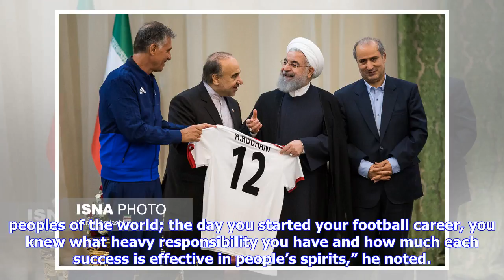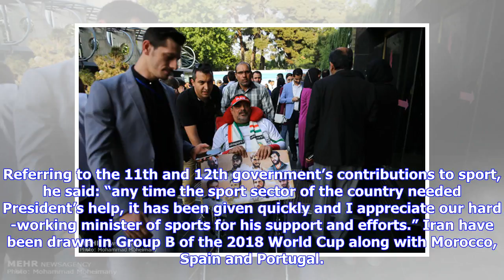Breaking News | Victory, success not out of reach: Rouhani to Team Melli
Appreciating the efforts made by players, coaches and officials for booking a place in the 2018 World Cup, President Rouhani said, “with regard to your training, efforts and high spirits, victory and success is not out of reach.” The meeting was held with Iranian players, coaching staff, head of Iran Football Federation Mehdi Taj and Minister of Sports and Youth Affairs Masoud Soltanifar in attendance. “Victory does not mean being victorious against only one team and scoring or conceding a goal;...